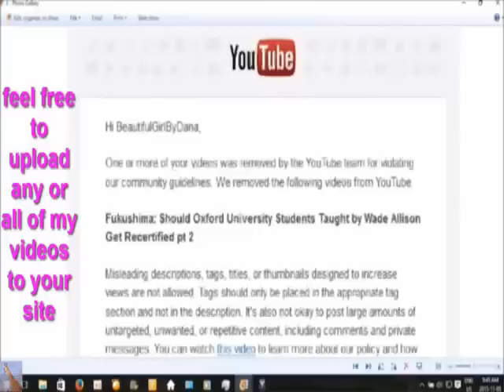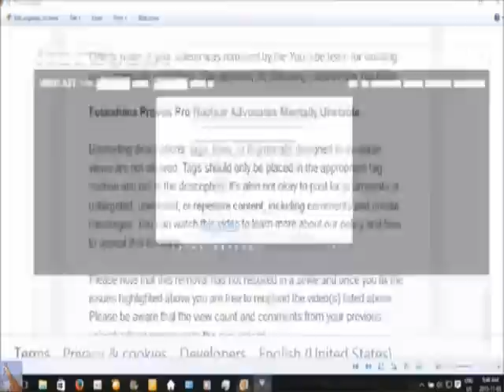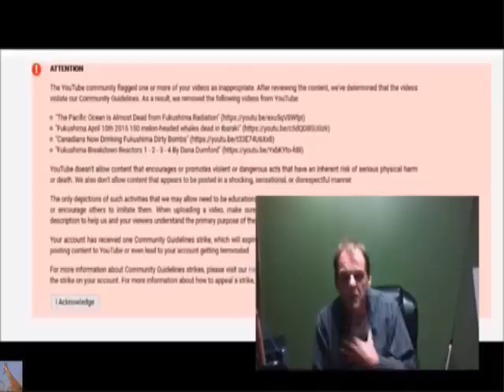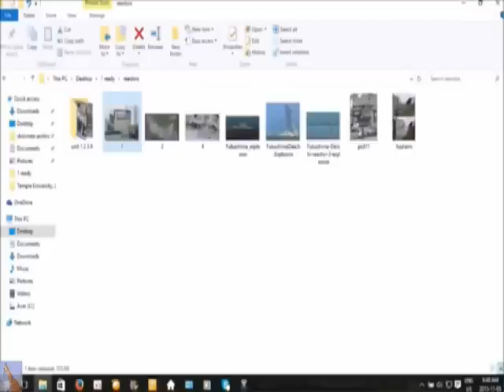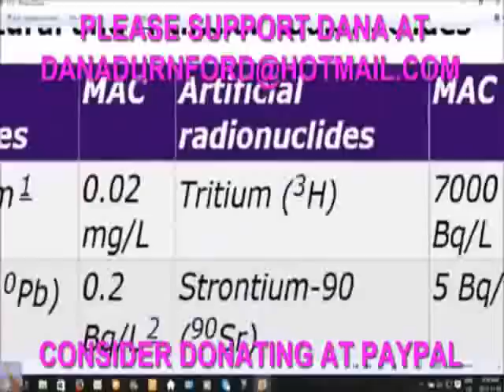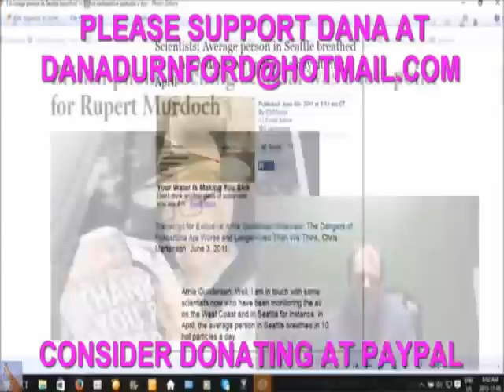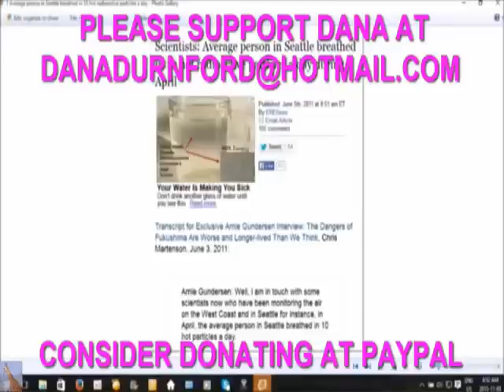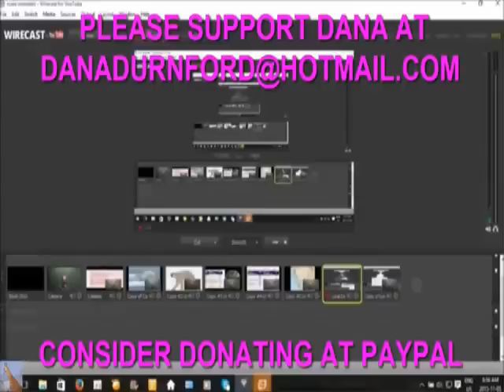Arrested for Telling Truth About Fukushima - 05 Nov 2015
Speaking truth with scientific data "terrifies" those who would seek to mislead.  Fukushima UVic Woods Hole Has The Nuclear Proctologist Arrested

Japans Radiation SAFECAST The Ultimate betrayal Pt 2 of 5 .
We break down SAFECAST & Temple University Massive Cover Up in this special 5 part series that got Shut down after episode two.
Here's the link to the video Dana is breaking down:
Public Lecture Video (19 Oct 2015) Fukushima Daiichi - a view from two sides of the Pacific
Department of Maine Chemistry and Geochemistry, Woods Hole Oceanographic Institution, Woods Hole MA

Proof they are Lying about Iodine-131 "not being found" since 2011!
MAY 21, 2015: Iodine-131 detections in Finland and Norway preceded by detections in Japan.
SEPTEMBER 20, 2015 The highest I-131 density of this year detected in 2 Fukushima sewage plants
SEPTEMBER 13, 2015 Iodine-131 detected from dried sewage sludge in Funabashi city of Chiba
AUGUST 27, 2015 I-131 detected from dehydrated sludge of sewage plant in Gunma
JULY 8, 2015 Significant level of I-131 detected from dry sludge of Fukushima sewage plant after rain in May FUKUSHIMA i-131 hed fake
Proof they are Lying about Iodine-131 "not being found" in the water since 2011!
JULY 8, 2015 Significant level of I-131 detected from dry sludge of Fukushima sewage plant after rain in May
NOVEMBER 17, 2014 I-131 density spiked in sewage plant of Fukushima
DECEMBER 13, 2013 Tepco “Major release of fission product observed on 3/20~21/2011″ / “Spiked the radiation level in Kanto region”
JULY 2, 2013 [Iodine-131 detection in school lunch] Obihiro city, “Iodine-131 was mistakenly detected, possibly it’s Pb-214″
JUNE 30, 2013 “Iodine-131″ detected from various school lunch ingredients from North Kanto area